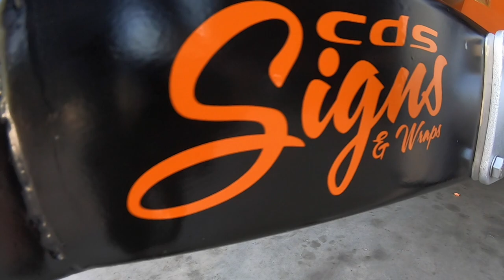Wrapped force ski race boat "THE PUMP" Avery supreme wrap, cds signs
January 2019 we wrapped this Force boats F21 twin turbo ski race boat for Constable Bros. Wrapped in Avery supreme wrap with matte laminate. Avery 900 series gloss vinyl was overlayed. Substance thick matte clear was put on the deck to protect from skiers and wetsuits scratching the surface.
CDS SIGNS & WRAPS. Richmond NSW 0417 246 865